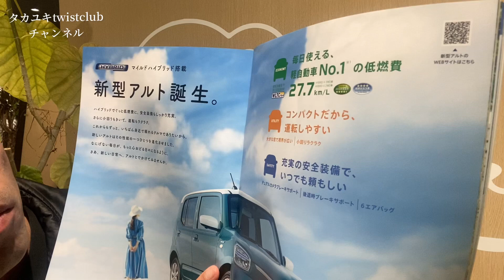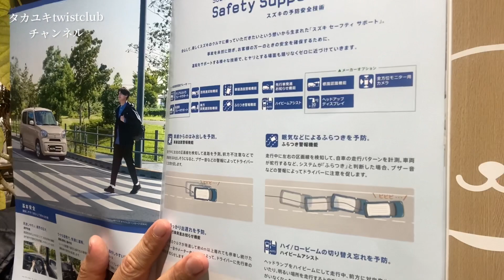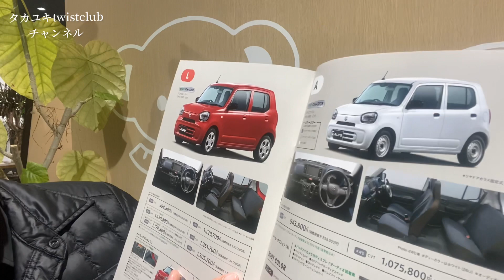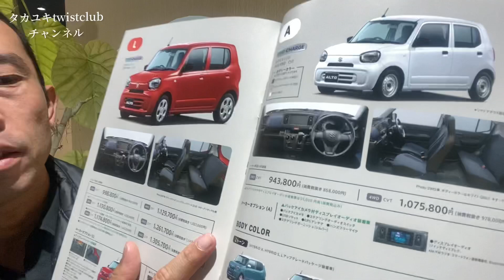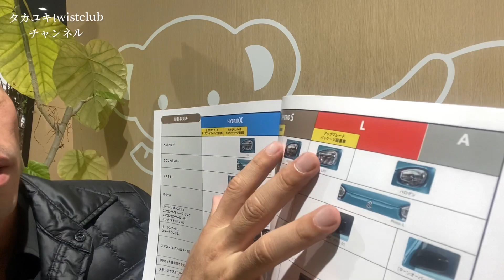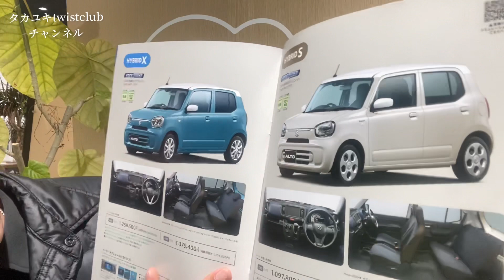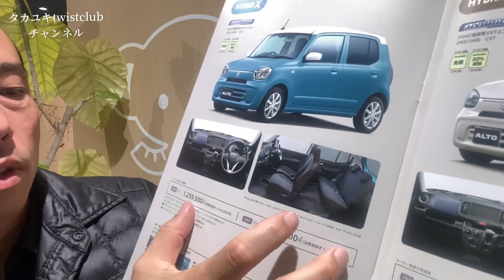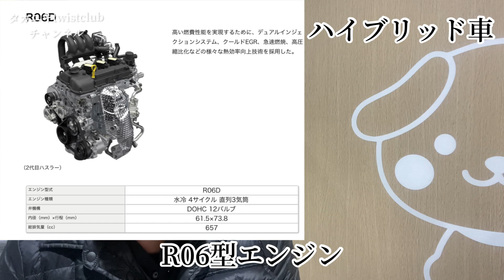新型アルトの発売前のカタログを元スバル1級整備士のトップセールスマンに渡してみたら説明し始めた動画 HA97S